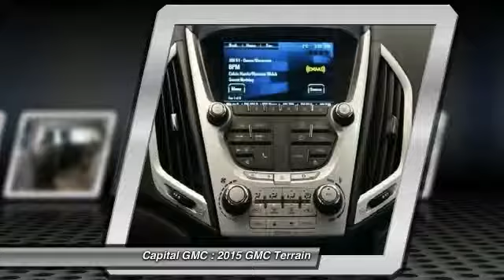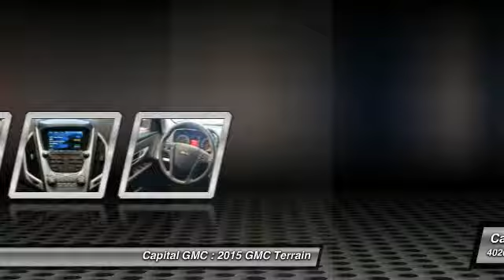2015 GMC Terrain Regina, Lumsden, Saskatoon, Yorkton 35664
2015 GMC Terrain SLE-1  AWD

Capital GMC
4020 Rochdale Blvd
Regina SK S4X 4P7

This AWD Dark Sapphire Blue Metallic Terrain SLE-1 features a fuel efficient 2.4L engine. The SLE-1 trim comes standard with seating for 5 and over 63 cubic feet of cargo space. On the exterior you’ll notice the fog lights and deep-tinted glass along with a 4-wheel independent suspension providing a smooth ride. The Jet Black interior is equipped with front bucket seats and a MultiFlex 60/40 split-folding rear seat. The rear bench can slide forwards and backwards nearly 8 inches and can recline in 3 positions. You have control with many great options that come standard in the Terrain including a 7 inch color touch-screen as your command center for all entertainment and options, a rear vision camera, remote keyless entry, steering wheel cruise, Bluetooth and audio controls. Safety is provided by 6 standard airbags, crumple zones, high-strength steel, and OnStar.